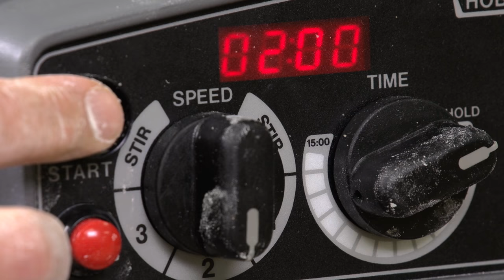Demonstration of gluten development in baking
In this video you'll learn the stages of gluten development from using a short mix, an improved mix and the intensive mixing techniques.

This video was produced by NAIT's Baking Certificate program.